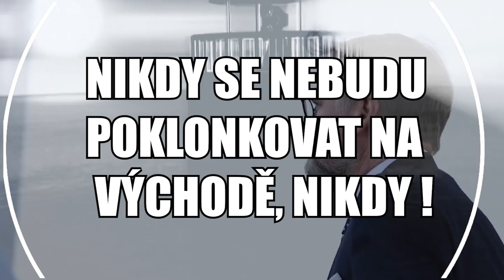30 signálů Premiére Fijale. Signál šestý: " Nikdy se nebudu poklonkovat kdekoliv na východě 🤣😂👏😎☝👀✔